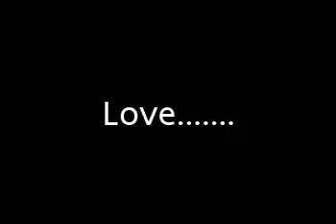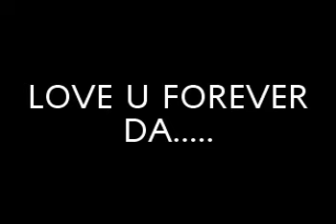2 honey.MP4 BY DJ ASAL